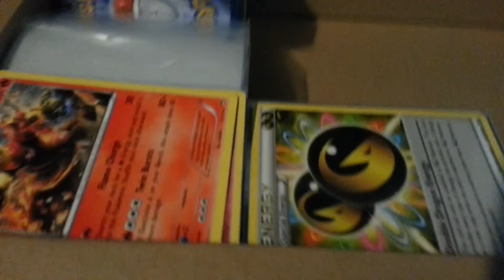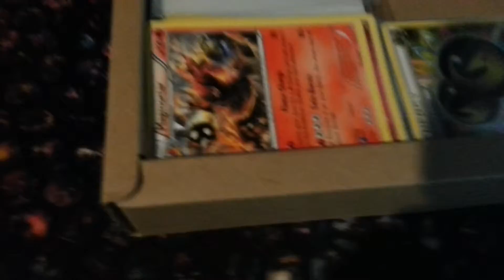Part 1 of my pokemon collection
Look out for part 2 and 3 of this series